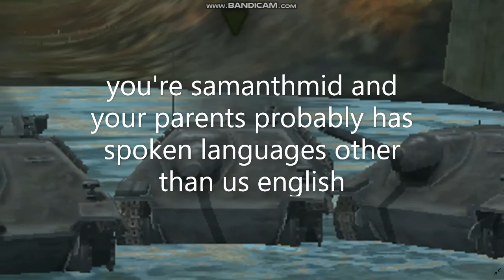tutel roasting samantha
frick you samantha